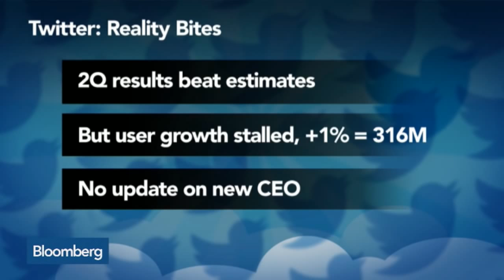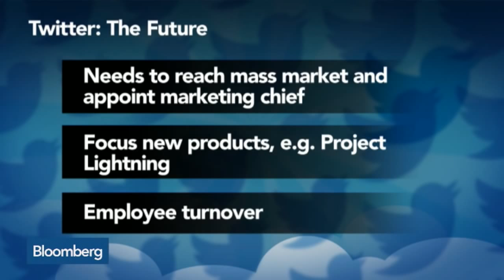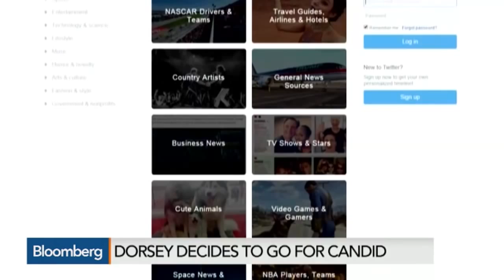Twitter's Jack Dorsey's Candid Comments Sink Shares